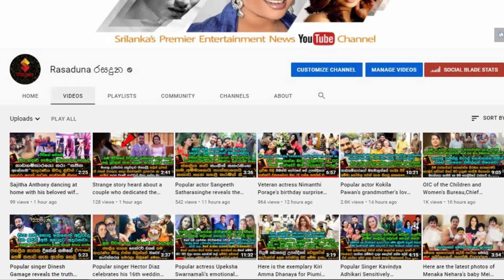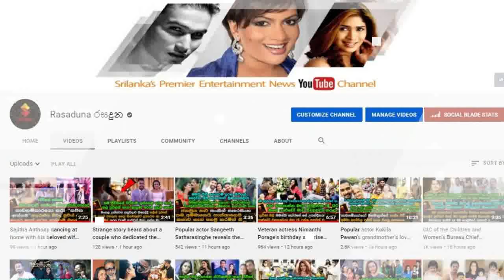උපන්දිනය දවසේ උදේ පාන්දරම කේක් එකකුත් අරන් චාමික කරුණාරත්නගේ නිවසට ආ සුරූපී තරුණිය කවුද?.| Chamika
කවුද බොලේ ඒ? එයාගේ ඝිර්ල්ෆ්‍රීන්ඩ් නේද? සියල්ල හෙලි වෙයි
උපන්දිනය දවසේ උදේ පාන්දරම කේක් එකකුත් අරන් චාමික කරුණාරත්නගේ නිවසට ආ සුරූපී තරුණිය කවුද?.| Chamika Karunaratne